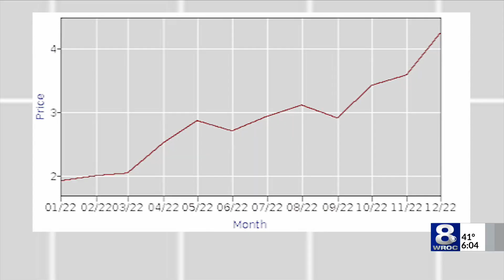Customers can expect egg prices to spike again as businesses adjust inventory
One of the most common grocery products still driving up Americans food bills is eggs.